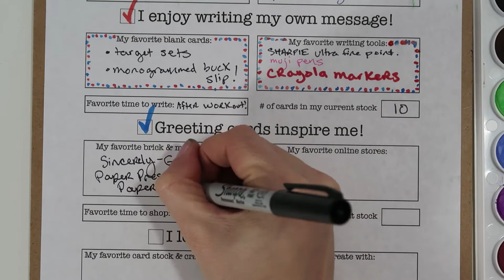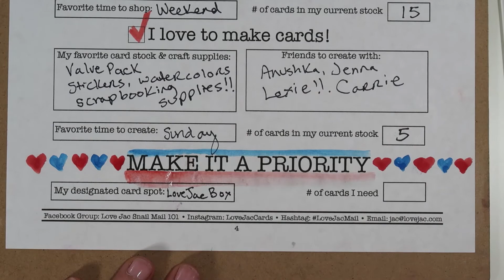Snail Mail 101 - The Cards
Snail Mail 101 is a workshop that helps you get organized and send more mail.

Video 3 of 10: Let's talk cards!!